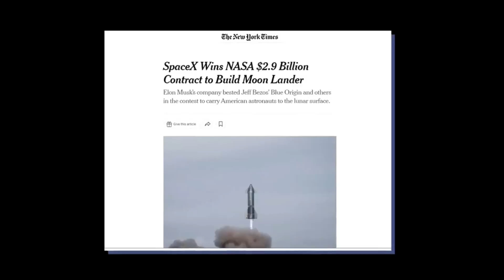Musk & SpaceX Is FINALLY Launching Starship To Orbit in December!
Are you ready for the most powerful rocket launch in history? December 2022 marks the launch of
SpaceX's Super Heavy, a massive rocket that will be capable of taking humans and equipment to the
moon, Mars, and beyond. But what does this launch mean for the space industry, and how is Elon Musk
planning to achieve it? Join us as we explore the story behind this launch and what it means for the

Credit.